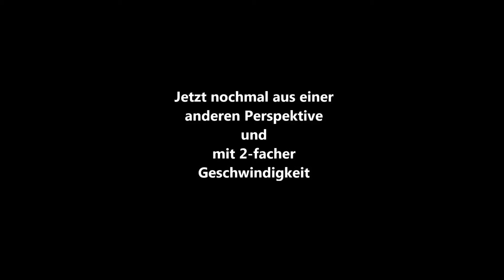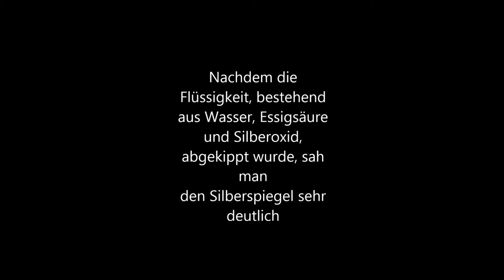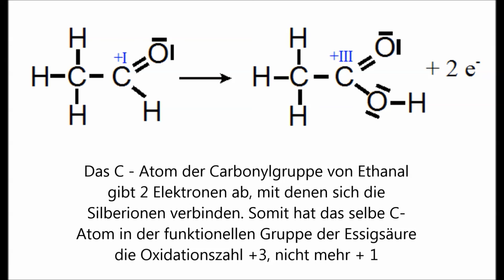Silberspiegel | Marie-Curie Gymnasium Dallgow-Döberitz | MCG Tivi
Es wird explizit davon abgeraten, die gezeigten Versuche zu Hause und in Abwesenheit fachkundiger Erwachsener durchzuführen. Die Gefahr des Verlustes diverser Extremitäten, Augen und sonstiger Körperbestandteile ist extrem möglich!